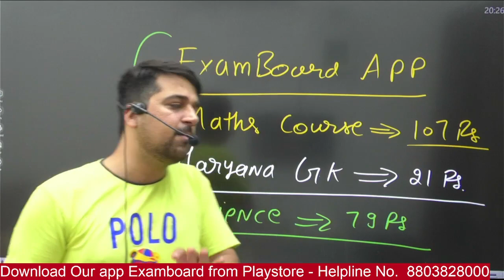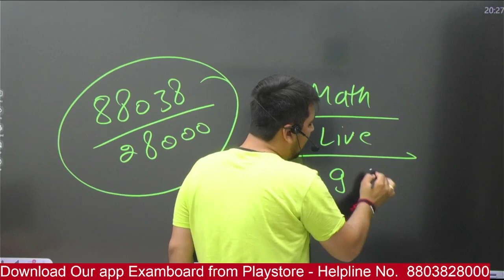Cet Group D Exam date Official Notice announced | Cet Group d 2023 | cet Group d latest news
mehta classes
# neeraj mehta
# maths by neeraj mehta
# maths by nehta classes
# maths in hindi by mehta classes

haryana gk
haryana gk
hssc maths
hssc maths classes
hssc maths

Our Achievements

Live Classes

CET 2023
CET 2022